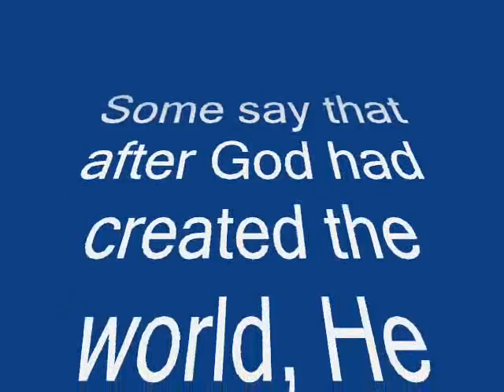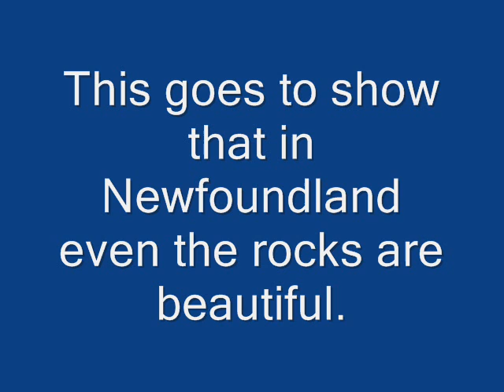Burin, Newfoundland, Canada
Very nice photos of Burin, Newfoundland, Canada.  Who would every have thought such a rocky place could be so beautiful!  The unknown photographer did a great job.